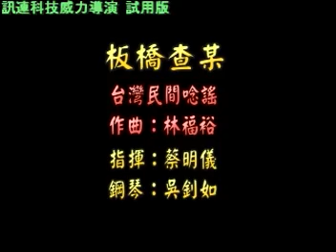板橋查某 _ 新桃源樂友合唱團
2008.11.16  成立10週年公演--中壢藝術館音樂廳